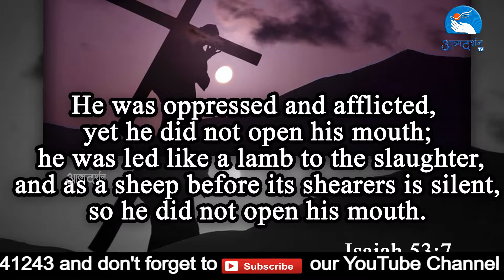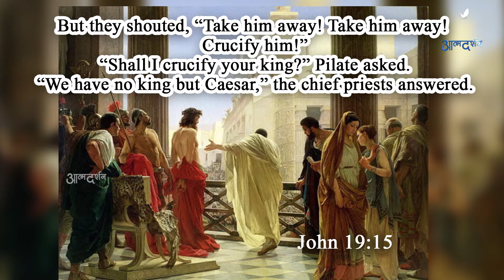The illegal Court cases against Jesus ||Day 33||Lent Reflection| Sr. Anjena SJSM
The illegal Court cases against Jesus ||Day 33||Lent Reflection| Sr. Anjena SJSM ||Atmadarshan Tv

Produced by: AtmadharshanTv
Present by: Sr. Anjena SJSM
Direction: Fr. Joby Anand
Camera: Amal Joseph
Editing:  Siddharth Jagtap
Online Executive: Kulwant xaxa